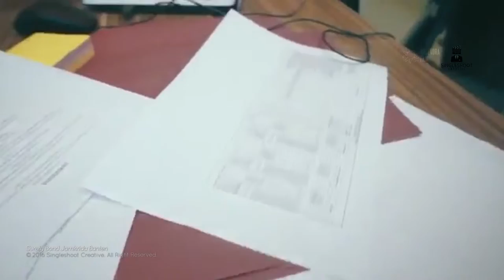Showreel 2017 - 2019 Nagendra Film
Single Shoot Creative
Photography & Videography Service
Creative Works Service

Follow ig/twitter : @singleshootbdg
Line : singleshootbdg
Pin BB : 51F1782A